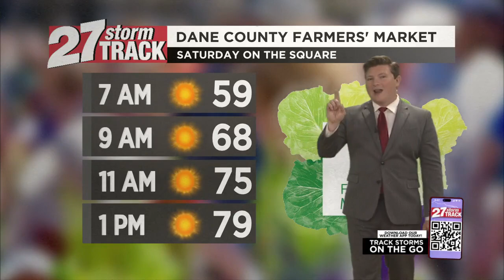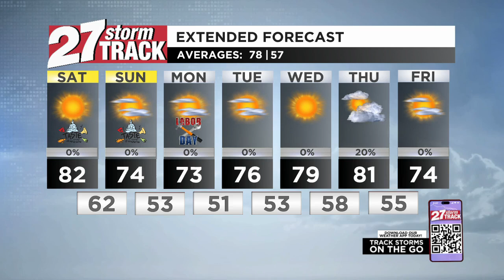A gorgeous start to our holiday weekend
Crystal clear skies are expected to dominate throughout our Saturday with temperatures reaching from 77° around lunchtime before climbing as high as 82° a few hours later in Madison. While tomorrow evening will remain uneventful from our view on the ground, another passing cold front overhead will shift our winds back toward the north by early Sunday morning, setting the stage for even cooler temperatures to follow.

A blast of cool Canadian air rushing in behind that passing front will make for a particularly cool second half of our Labor Day weekend. The latest models indicate that we will reach a high temperature of just 74° on Sunday under mainly sunny skies thanks to that northerly wind flow gusting as high as 15 mph. Overnight lows that night will dive back down toward 53° before we reach a high temperature of 73° on Labor Day - Certainly not a summer-like unofficial end to the summer season .